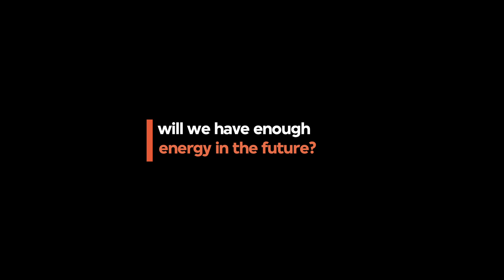Backlight Talks: Peter Diamandis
Peter Diamandis is an engineer, physician and co-founder of the Singularity University and the X-Prize Foundation. He speaks about how technology will solve the key problems of our time.

This Backlight Talk is part of the episode 'Abundance'.

Interview: Martijn Kieft
Location: Los Angeles, United States of America
Date: 14th of December 2012